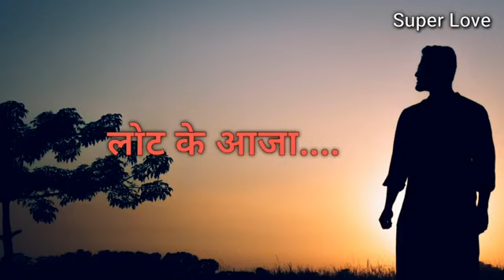DARD DA MOHABBAT WHATSAPP STUTES